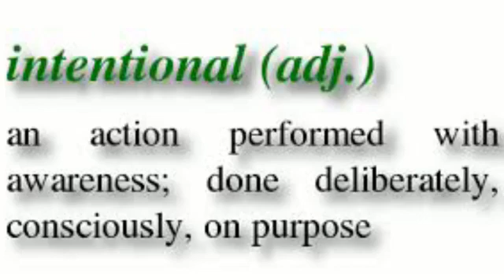Sermon: Be Intentional